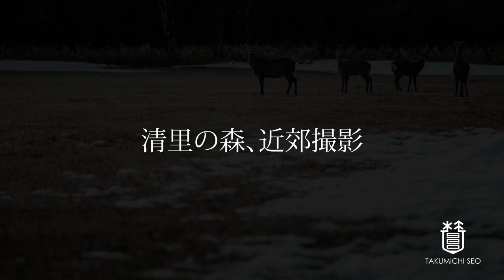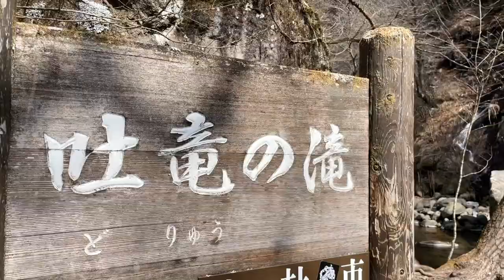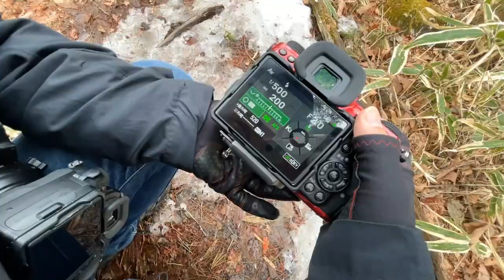清里の森、近郊撮影 (写真家 Takumichi Seo)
今回の舞台は清里とその近郊。
冬の終わりの森から、観光地、オルゴール博物館等さまざまなシチュエーションを撮影致しました。
それぞれの場所で切り取る、美しい光の数々をお楽しみ下さい。

【動画内使用機材】
▪︎PENTAX J Limited 01 (Takumichi Seo撮影モード搭載のPENTAX K-1 MarkⅡカスタムモデル)

・smc PENTAX-FA 31mmF1.8 Limited
・HD PENTAX-D FA 21mmF2.4ED Limited DC WR
・HD PENTAX-D FA★70-200mmF2.8ED DC AW

映像  : Misato Seo

【写真集】
▪︎Dear Silence 静寂の森(音楽CD付)

▪︎Tale of Light 光の物語~TANZANIA SAVANNA編~

※Amazonや書店で発売中です。

【連載 】
・ Takumichi Seo×PENTAX 光の記憶
・ Jimny pro shop APIO 森の光と黒蔵の旅